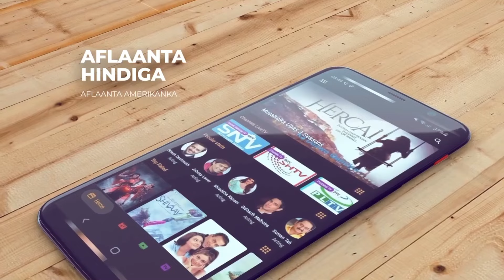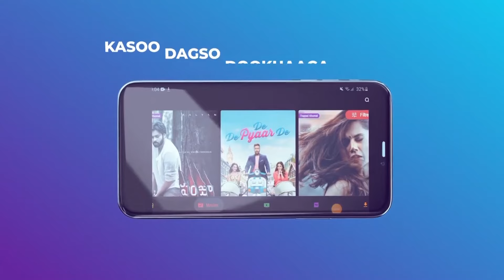Taliska Booliska oo war kasoo saaray burburinta guryaha dadkii deganaa xarunta W/Arimaha Gudaha.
Taliska Booliska oo war kasoo saaray burburinta guryaha dadkii deganaa xarunta wasaarada Arimaha Gudaha.